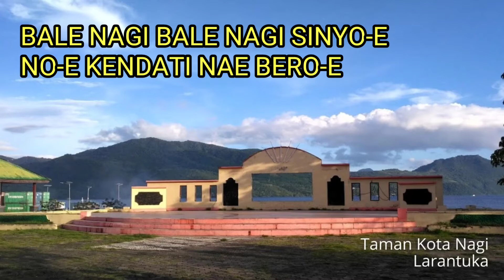Lagu NTT: Bale Nagi - Larantuka Flores Timur (cover akustik by Jomi - mikumita channel)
Lagu flores timur (NTT)  Bale Nagi (cover akustik by Jomi) mikumita channel lagu ini sangat populer dan lengend hingga sekarang  . pada vidio ini saya sertakan foto obyek wisati di flores timur
   Lia lampu menyala di Pante Uste – e
Orang bekarang di angin sejo – e
Inga pa mo ema jao –e
Inga ade mo kaka jao -e

Pengga ole ma wura lewa Tanjo Bunga –e
Malam embo ujan po rinte – e
Tanjo Bunga meking jao-e
Sinyo tedampa lah di tanah orang

Reff
Bale Nagi..Bale Nagi, Sinyo –e
No-e kendati nae bero – e
Semoga lagu ini dapat menghibur dan membangkit kan kecintaan terhadap lagu berbahasa daerah kususnya NTT.